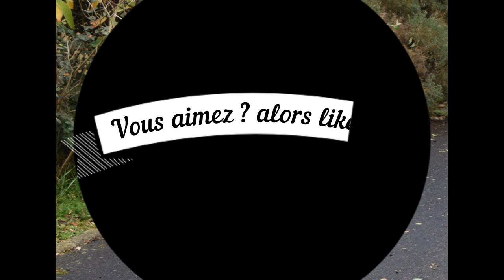Purple Vinyl Mini Skirt - Mini jupe en vinyle violette - Lila Vinyl-Minirock - Minifalda de vinilo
Minifalda de vinilo morado
Mini jupe en vinyle violette
Lila Vinyl-Minirock
Violetinis vinilinis mini sijonas
Fioletowa spódniczka mini z winylu
Minissaia de vinil roxo
Paarse vinyl minirok